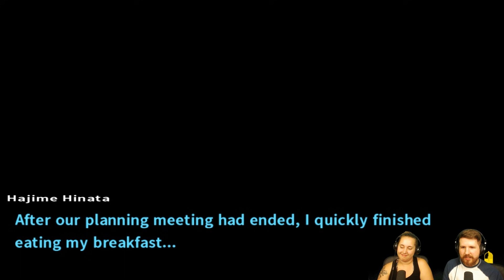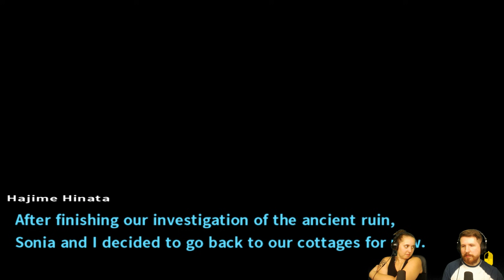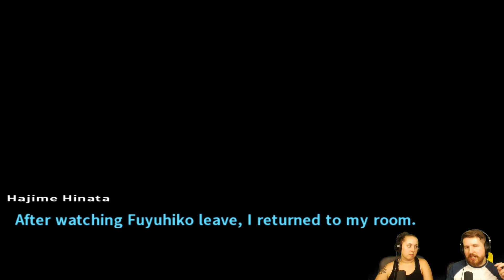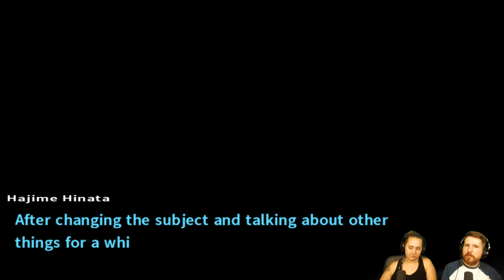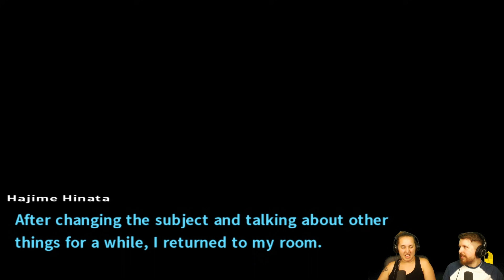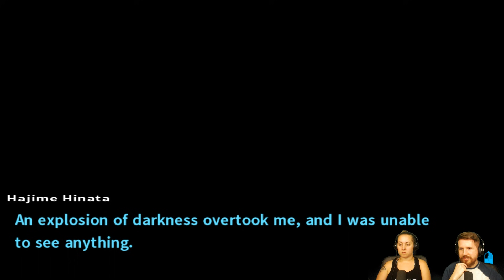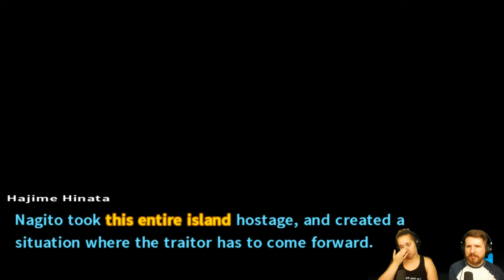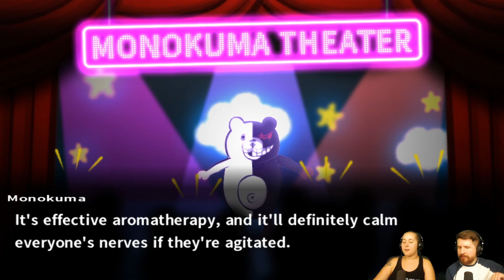DANGANRONPA 2 [Part 28] - Free Time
Nothing interesting happens. Definitely not.